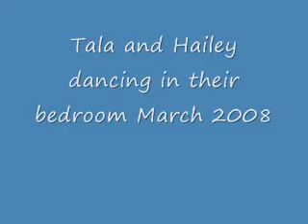Tala and Hailey dancing in their bedroom